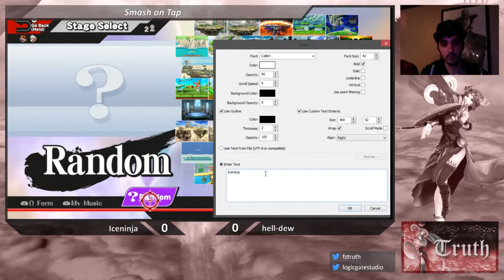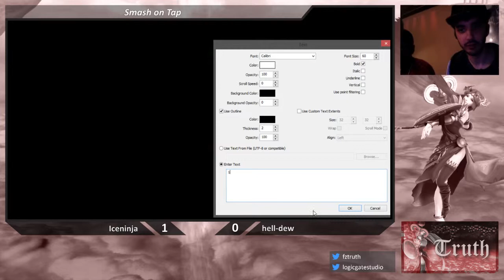Smash on Tap WiiU - Singles - Iceninja (Bowser) vs hell-dew (Mario)